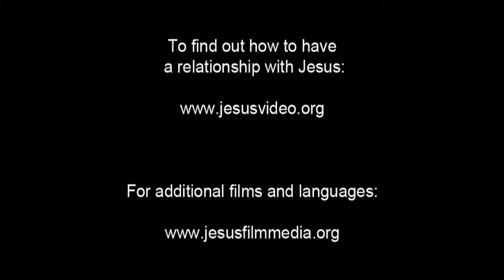Hausa Good News! Confess Jesus As Lord! Believe In Jesus Resurrection! Surely Saved Forever!(59)